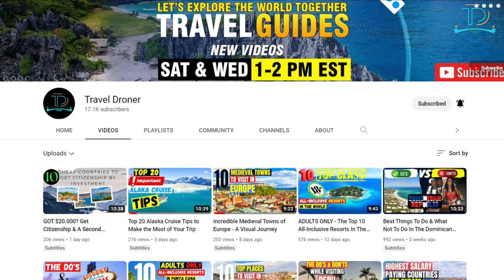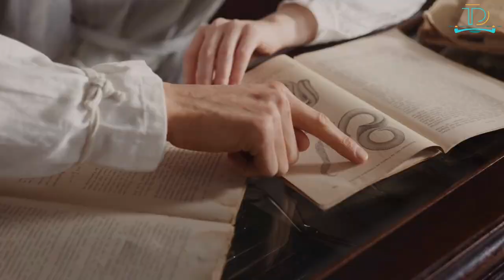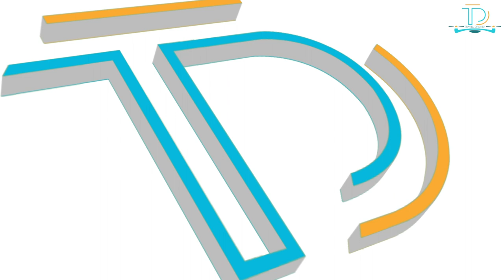Europe's Best Beach Towns for Retirement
Discover your dream retirement in Europe's best beach towns, where golden sands, azure waters, and sun-drenched days await. These idyllic destinations offer a blend of serene landscapes, rich cultural experiences, and a relaxed pace of life, perfect for those looking to spend their golden years in coastal bliss.
From the charming villages of Italy's Amalfi Coast to the tranquil shores of the Algarve in Portugal, each town boasts unique attractions, including world-class cuisine, historic sites, and vibrant local communities. Ideal for retirees seeking a picturesque setting to enjoy leisure activities, such as swimming, sailing, and beach walking, these towns also offer modern conveniences and healthcare facilities, ensuring a comfortable and carefree lifestyle. Embrace the opportunity for a peaceful, fulfilling retirement in Europe's most beautiful beach towns, where every day feels like a vacation and life’s pleasures are at your doorstep.